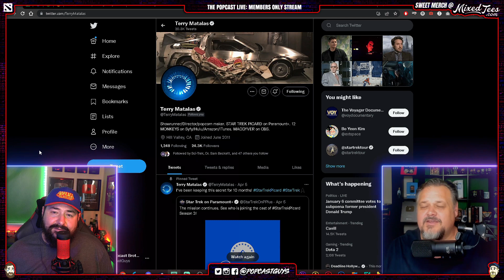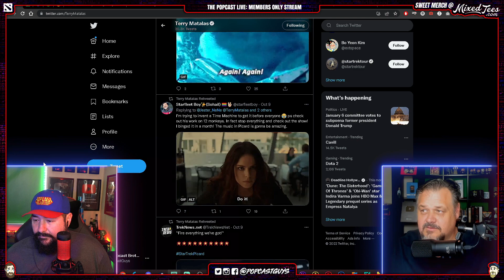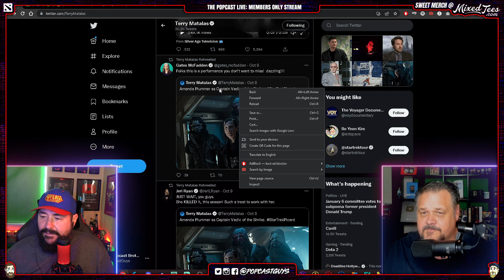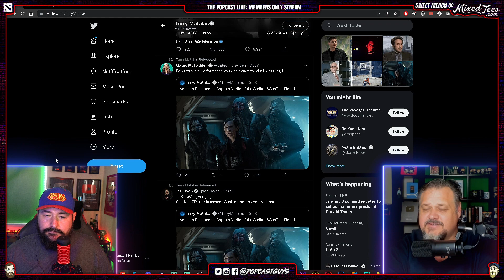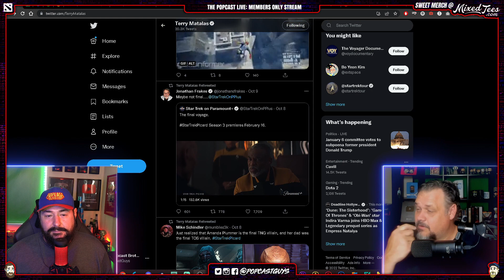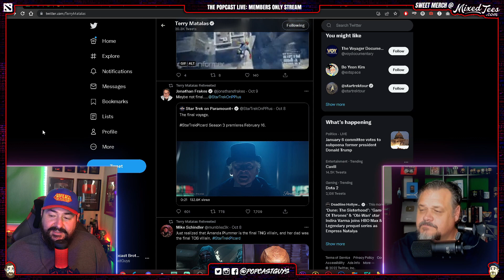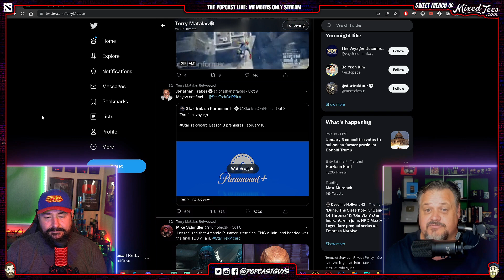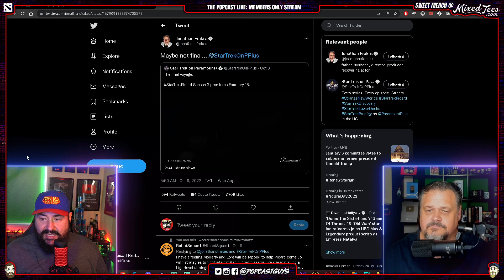The Weekly Terry! Picard Season 3 isn't the last of TNG?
Star Trek The Temporal Wars with Scott Bakula back as Captain Archer or Future Man?